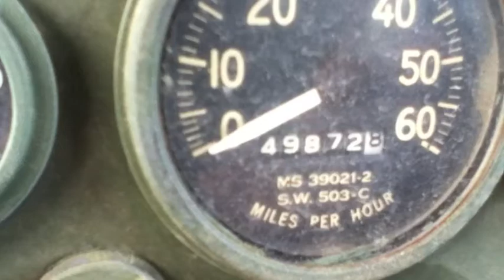1970 Jeep 2.5 Ton 6x6 Cargo Truck on GovLiquidation.com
- This 1970 Jeep 2.5 Ton 6x6 Cargo Truck has been sold. The Jeep was located in Albany, GA.

The Jeep model number is: M35A2. It was powered by a 6-cylinder Diesel engine. The truck had 49,863 miles on it with 1,692 hours of operation on it.